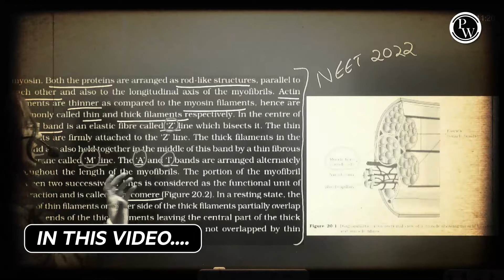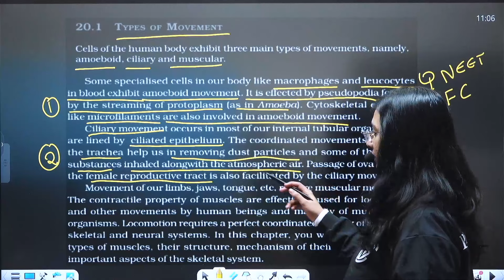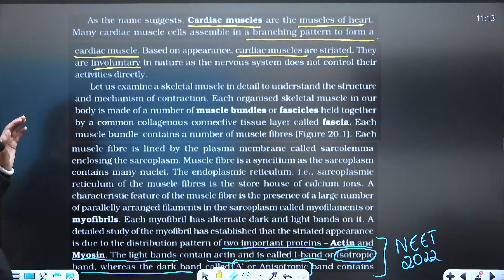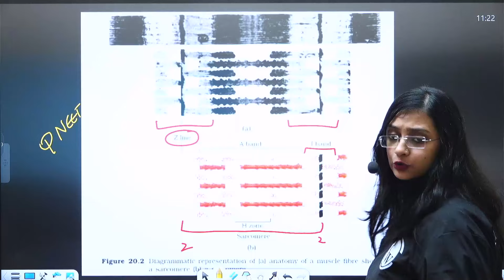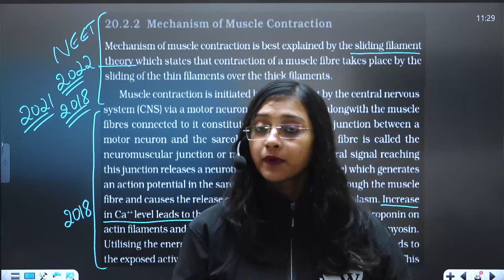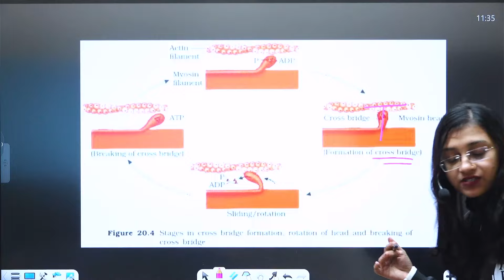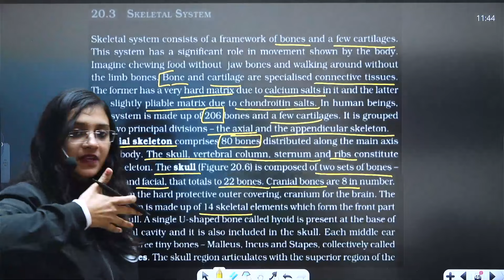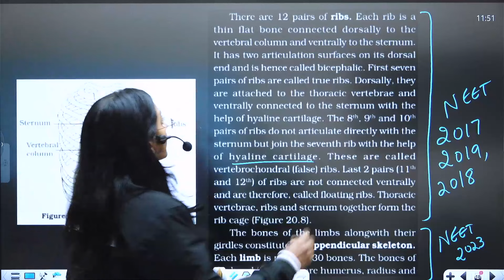LOCOMOTION AND MOVEMENT | NCERT Line By Line | Zoology | PUC 1 / NEET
In this video, we'll cover locomotion and movement as outlined in the NCERT textbook for Zoology in PUC 1 and NEET exams. We'll go through each concept line by line, making it easy for you to understand and prepare for your exams. Don't miss this informative video on a crucial topic in biology!
🔗 NCERT Line By Line | Zoology | PUC 1 & PUC 2 / NEET